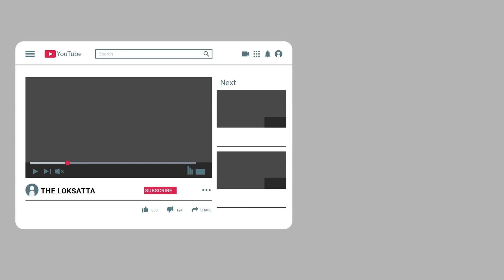Funny Gandhi Statue : Gandhi Statue Made In A Hurry Every Statue Is Different From Each Other